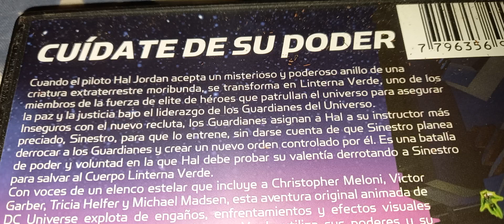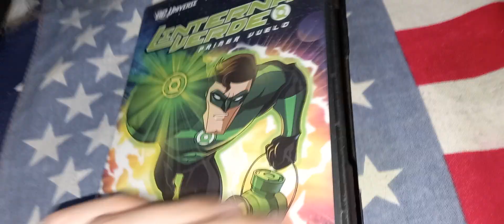Green Lantern: First Flight / Linterna Verde: Primer Vuelo / Christopher Meloni / Michael Madsen.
Green Lantern: First Flight / Linterna Verde: Primer Vuelo / Green Lantern: Primer Vuelo / Green Lantern : Le Complot (Francia) / Lanterna Verde - Prima missione (Italia)
Año: 2009.
Lauren Montgomery / Director.
Casa Productora: Warner Home Video y DC Comics.

Productores:
Bruce Timm
Sam Register
Alan Burnett (además es el Guionista)

La película cuenta la historia de Hal Jordan, el primer humano que ha sido introducido al Green Lantern Corps, un grupo de guardianes del universo, que lo patrullan y evitan que el caos, el mal y los tiranos se apropien de los planetas civilizados y esclavicen a su población. Ellos están dirigidos por un grupo de ancianos que una vez fueron los Guardians of the Universe. Estos crearon las baterías que recargan el poder de los Linternas Verdes, pero un color se les resiste y ese es el amarillo.

Abin Sur, uno de los Linternas más poderosos ha sido asesinado y es deber de Sinestro investigar qué ha pasado. El anillo de Albin Sur fue a parar a Hal Jordan.

Elenco: (Voces).
Christopher Meloni como Hal Jordan / Linterna Verde.
Victor Garber como Thaal Sinestro.
Tricia Helfer como Boodikka.
Michael Madsen como Kilowog.
John Larroquette como Tomar-Re.
Kurtwood Smith como Kanjar Ro.
Larry Drake as Ganthet.
William Schallert como Appa Ali Apsa.
Malachi Throne como Ranakar.
Olivia D'Abo como Carol Ferris.
Richard Green como Cuch.
Juliet Landau como Labella.
David Lander como Ch'p.
Richard McGonagle como Abin Sur.
Rob Paulsen como Qward Weaponers.
Kath Soucie como Arisia Rrab.
Bruce Timm como Bug Boy.
Jim Wise como teniente.

Green Lantern es un personaje de DC Comics.